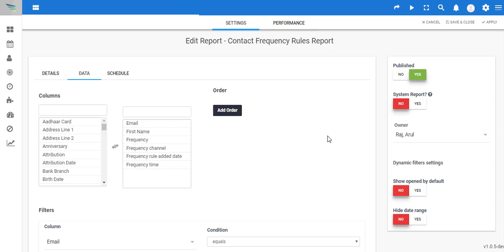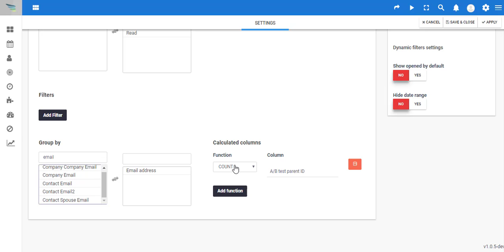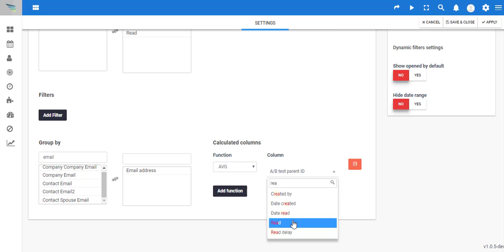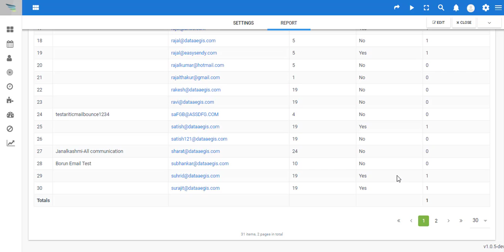Avg and Max Report